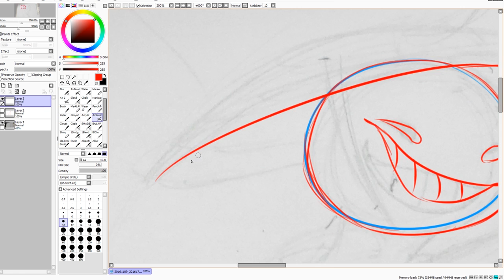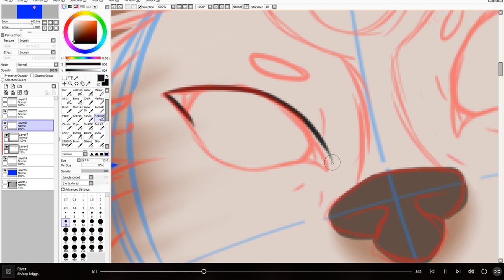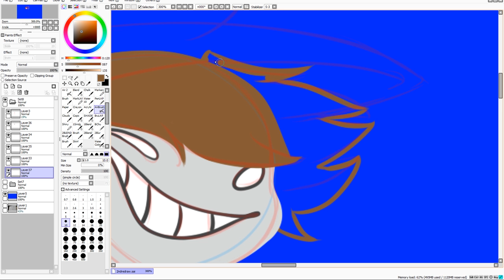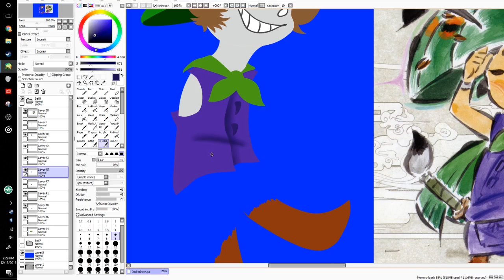Cryaotic Redraw (Cryaotic Okami Speedpaint)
this has become a bit of a yearly thing. so yeah. ill be busy for a bit. but when im done being busy, you can expect another video.